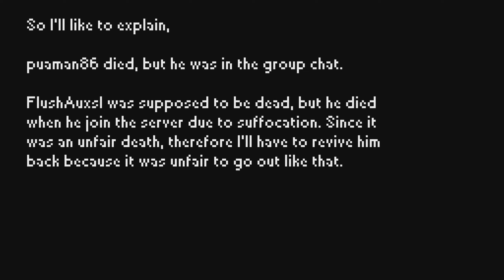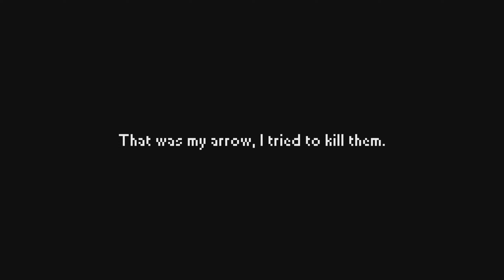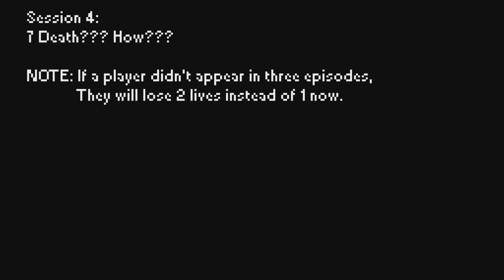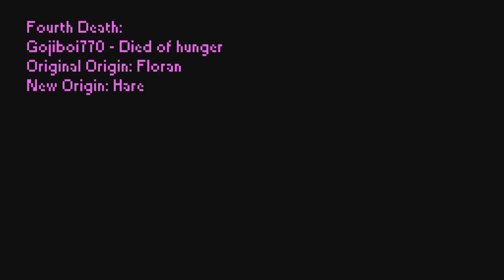Born to Thorns: No Guilt, All Murder (#4)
Thanks to Naked & Afraid by Loony for inspiring me to do this series.

One of the best episodes, I have ever recorded. I forgot to open my mic, so thanks to Hannah for giving me her POV.

CREDITS:
1. Song: Savfk - Reloaded

2. Vocalista - Quest of Legends
Music from Uppbeat (free for Creators!)

3. Alex Besss - Call of Fate

4. Song: Ryan Little - Samurai

puaman86 - no social
Marsket - no social
wasd_dev - no social

Note: Some players here don't own a Minecraft account.
Note: If players didn't join 3 sessions, they will lose 2 lives instead of 1 now.
Note: The server has some secret rules that might lead to death.

RULES:
- Each session is 2 hours and 30 minutes.
- Netherite Armour and Totems are not allowed.
- No F5 and Tab.
- No death message.
- Debug Info must be reduced (no coordinates).
- Proximity chat of 48 blocks.
- PvP will be enabled in the third session.
- If they die in a session, they will be revived in the next session.
- Players who survived in a session, will be crowned as the winner of that session.
- Players that died will have to select a new origin that hasn't been locked.
- Origins that were "dead" will reset after all have been locked.